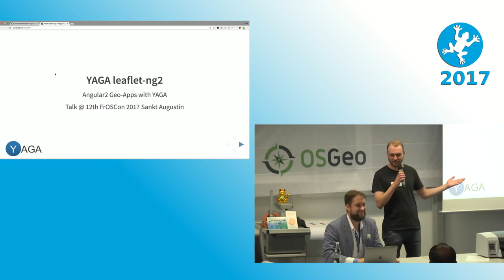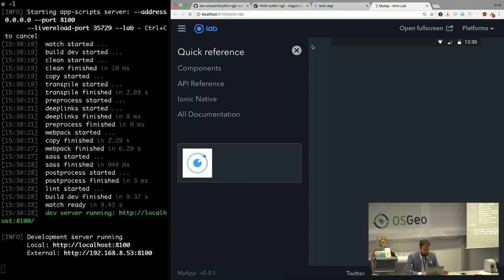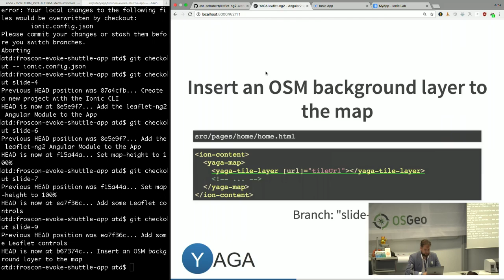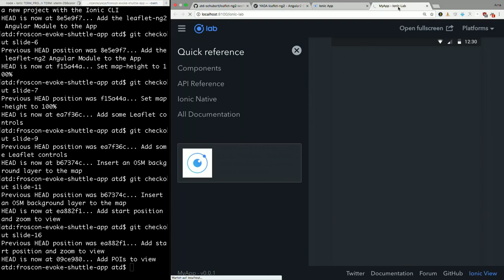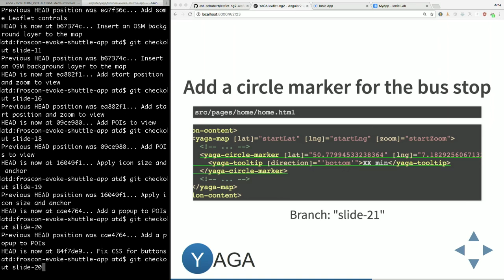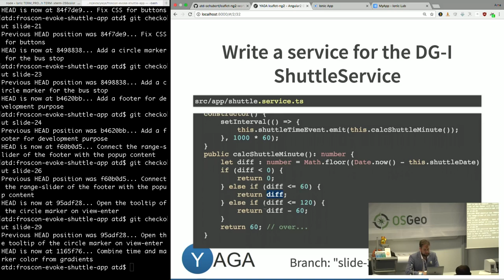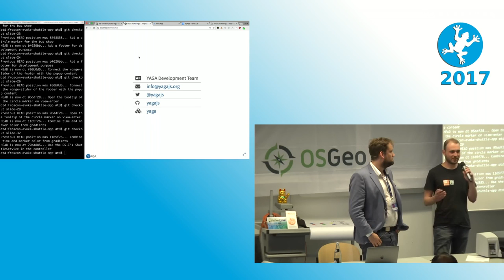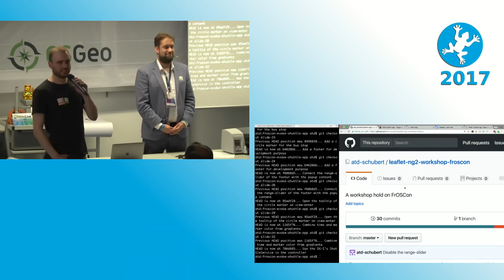2017 Angular 2 Geo Apps mit YAGA